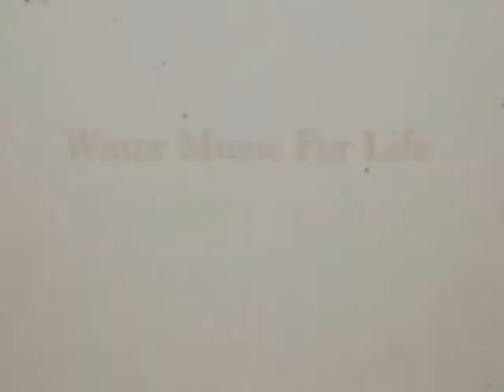2011-05-04 Montgomery College World Ensemble WMFL Concert - Agua.wmv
Montgomery College World Ensemble Water Music for Life Concert 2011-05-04